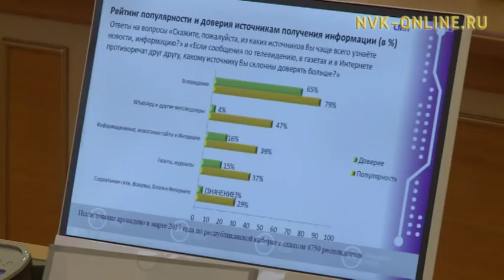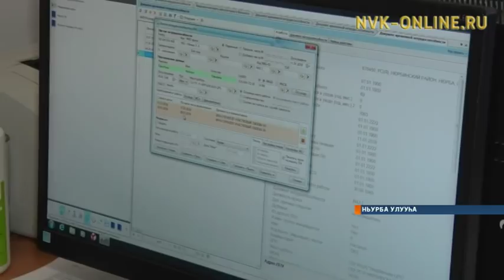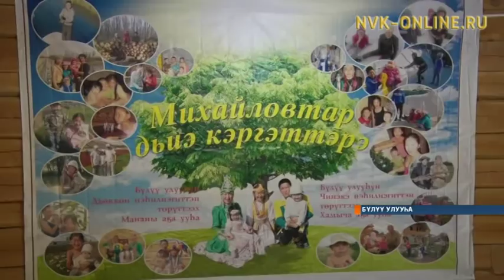Информационная программа «Саха сирэ». Выпуск 24.01.2018 в 13:30